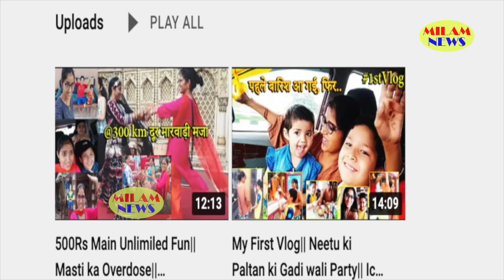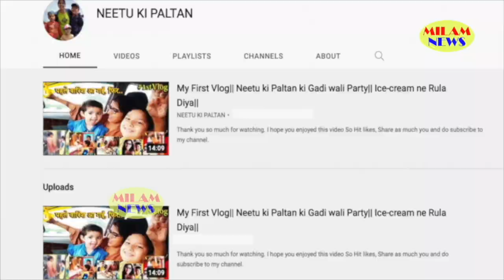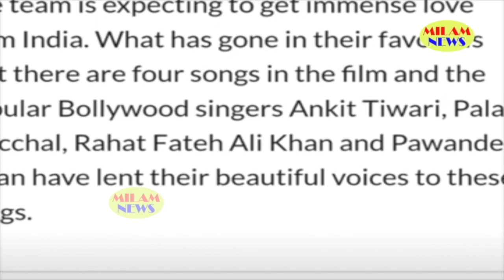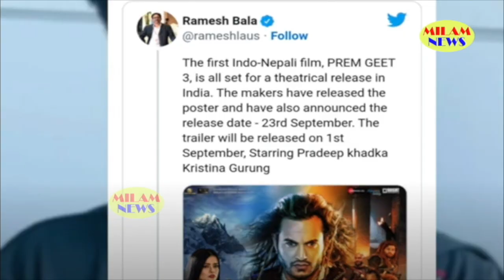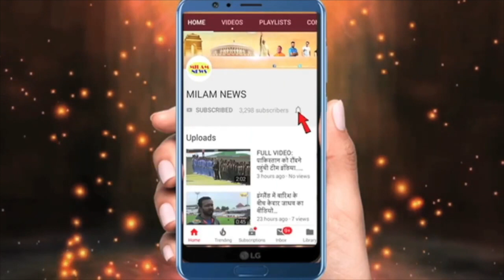पवन-अरुणीता के साथ नेहा कक्कड़ ने इस छोटे गरीब कंटेस्टेंट को घर बनवाने के लिए दिये पैसे, सब शॉक्ड